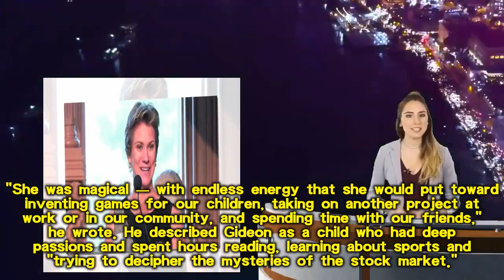Body of Maeve Kennedy Townsend McKean found after canoe accident, son still missing